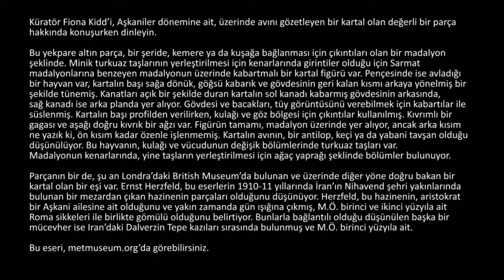Part İmparatorluğundan Kalma Kartal ve Avı İşlemeli Toka (Metropolitan Sanat Müzesi)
Clasp with an eagle and its prey dating from the Parthian Empire